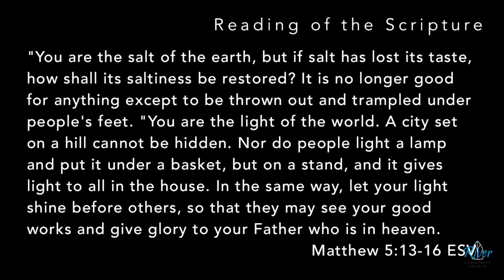Salt & Light - Matthew 5:13-16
Elder Kyle Nickerson continues his his current series by taking a detour quickly to the gospel of Matthew. More specifically, Matthew 5:13-16 in which Jesus talks about salt and light. In this sermon we discover specifically what is meant by these two illustrations while also diving deeper into our understanding of James.